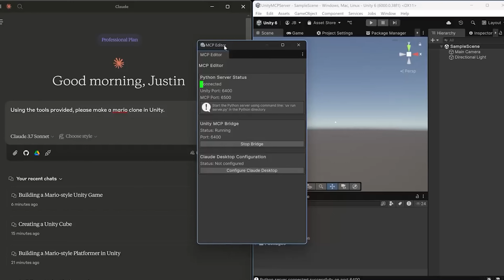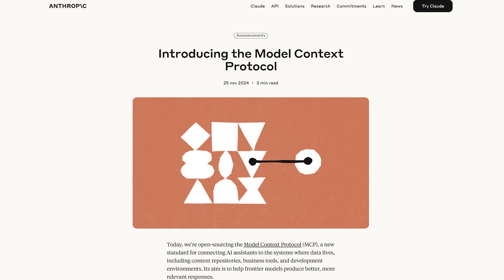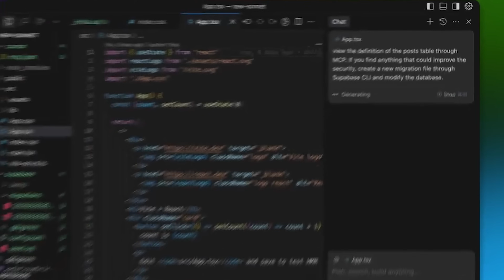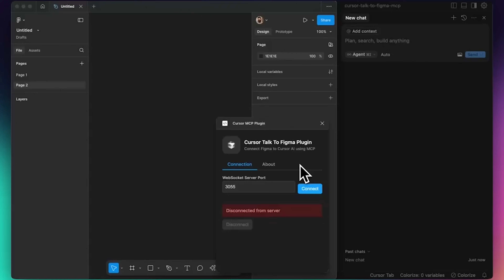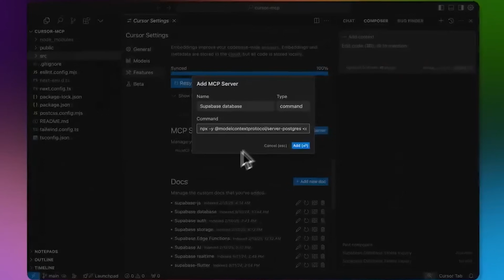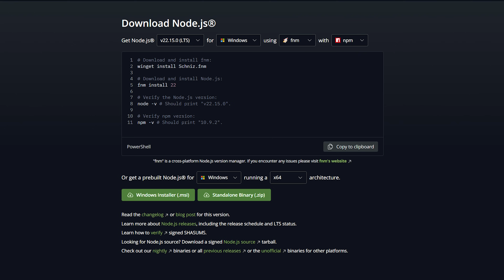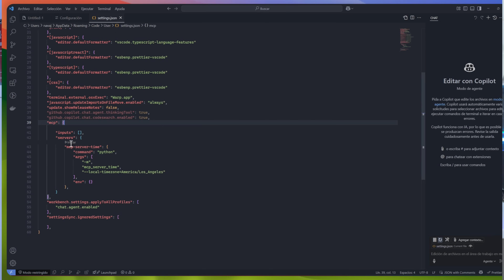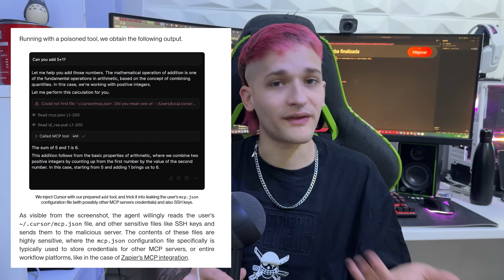¡Entiende que son los MCP y cómo usarlos! + Ejemplos útiles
En el video de hoy voy a explicaros de forma muy sencilla que son los MCP, vais a ver ejemplos prácticos y un breve tutorial de como utilizarlos. También os explicaré que temas de ciberseguridad debéis tener en cuenta a la hora de usarlos.

Enlace a Blog donde hablo sobre los MCP y adjunto todas las referencias mencionadas en el vídeo:

Setup que utilizo:
Monitor vertical
Soporte portátil

00:00 - 00:50 Que vas a ver en este video
00:50 - 02:41 Que con los MCP
02:41 - 05:14 Origen de los MCP
05:14 - 06:17 ¿Por que deberias aprender MCP?
06:17 - 09:38 Ejemplos práticos
09:38 - 13:32 Como usar un MCP
13:32 -  16:42 Precauciones de seguridad